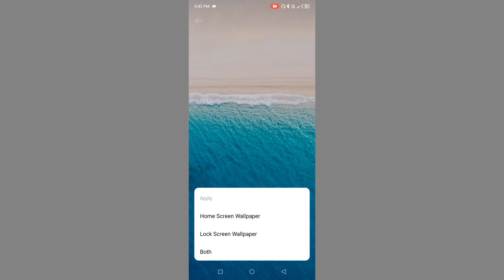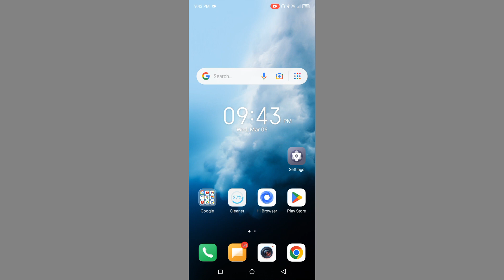Itel A05s How To Full Setup Lock & Home Screen Wallpaper Setting l Itel A05s Me Wallpaper Lagaye